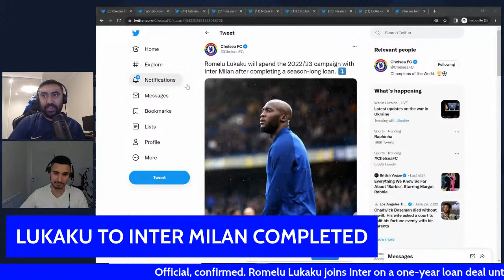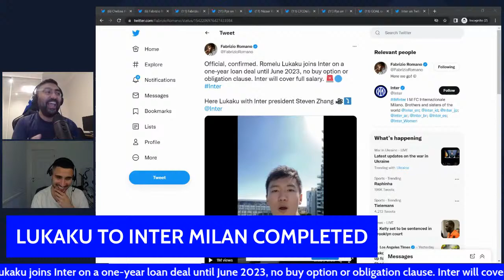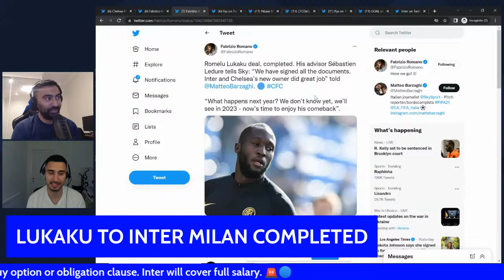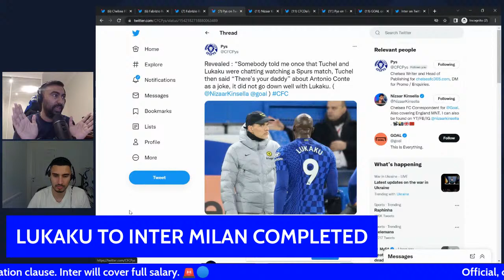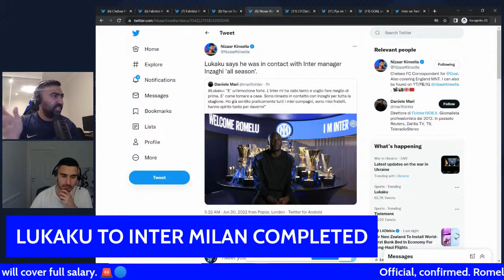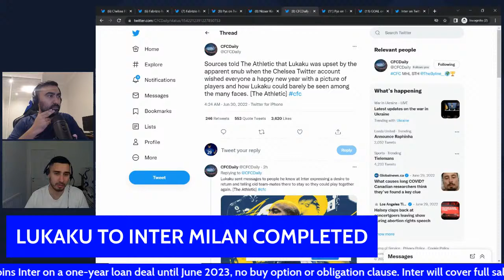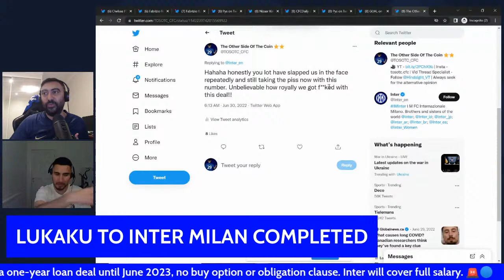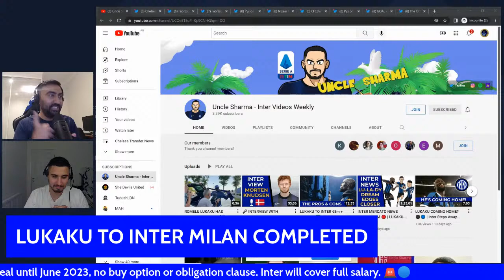MIZ & @UncleSharma REACTS TO ROMELU LUKAKU RETURNING BACK TO INTER MILAN!!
MIZ &  @Uncle Sharma - Inter Videos Weekly  REACTS TO ROMELU LUKAKU RETURNING BACK TO INTER MILAN!!

Official, confirmed. Romelu Lukaku joins Inter on a one-year loan deal until June 2023, no buy option or obligation clause. Inter will cover full salary. 🚨🔵

Follow my guests on Social Media below:​